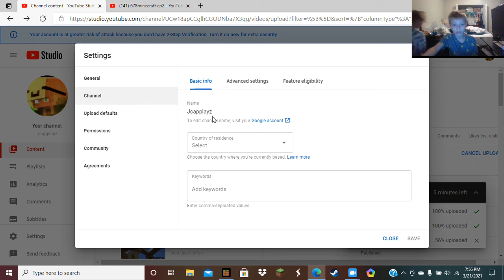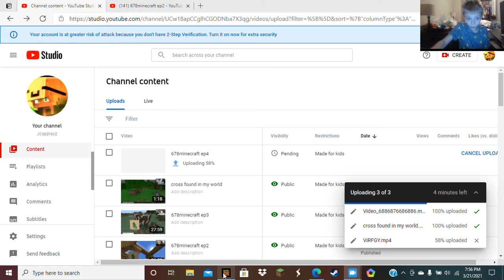678minecraft ep5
poop